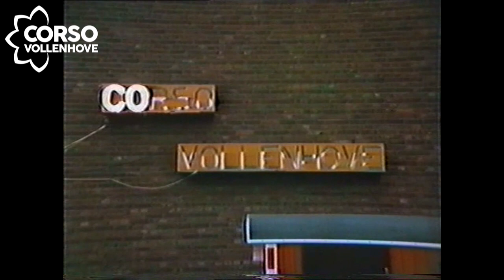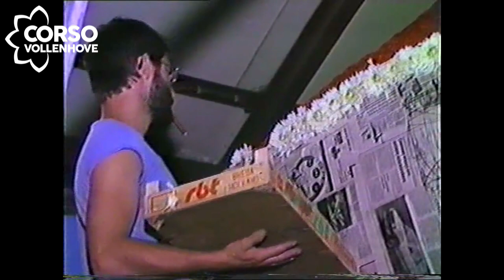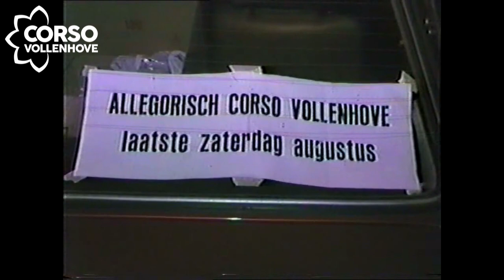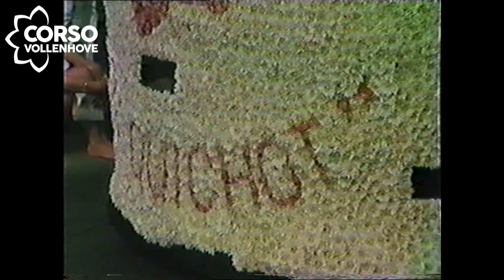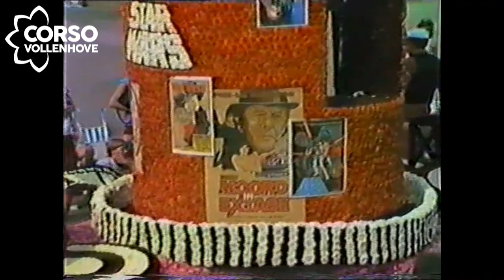Corso Vollenhove 1984 - Middagcorso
Maandenlang heerst er corsokoorts in Vollenhove, in deze periode werken verschillende wagenbouwgroepen aan hun corsowagen. Al dit harde werk resulteert in huizenhoge corsowagens die eind augustus door de pitoreske straten van Vollenhove rijden. Herbeleef in deze video Corso Vollenhove 1984. Een gezellig en compleet dagje uit voor het hele gezin: Vol met kleurrijke en huizenhoge praalwagens bedekt met miljoenen dahlia's, topkorpsen van wereldformaat, foodtrucks en nog veel meer!

UItslag:
1. Een ton of twee-drie - Shogun
2. De Vereniging - Slapsticks
3. Pomponius - De Indische waterlelies
4. De Moespot - De Indische waterlelies
5. Les Fleurs Magnifiques - Making a movie
6. Flower Power - Vakmanschap is Meesterschap
7. Twee Nijenhuizen - De Ver.Oost.Ind.Cie
8. Sam Sam - Helios, de kolossus van Rhodos
9. Samen een - Gejaagd door de natuur
10. Knudde BV - Jeugdcriminaliteit
11. Vierus - Don Quichot
12. Panda B.V. - Op leven en dood
13. VN 11 - Kang H’si